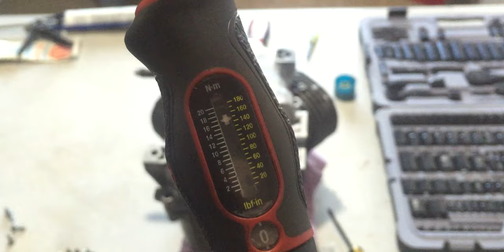Briggs & Stratton V-Twin Assembly and Start Up, Will It Run?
The gasket kit finally arrived, after eagerly waiting for about two weeks! Now it's time to reassemble the engine and get it running the way it should...but not before I fix a minor issue, that could have been worse with the head gaskets...

Timestamps:
0:00 Intro
0:43 Products and Gasket Kit
03:38 Assembly Process
11:44 First Start Up/ Will It Run?!